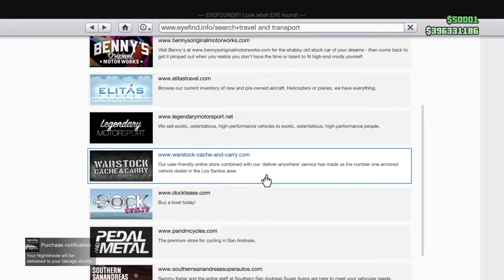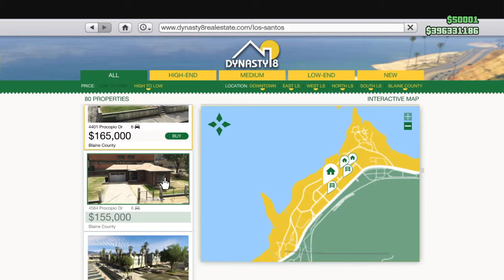DOUBLE VIP DOUGH!